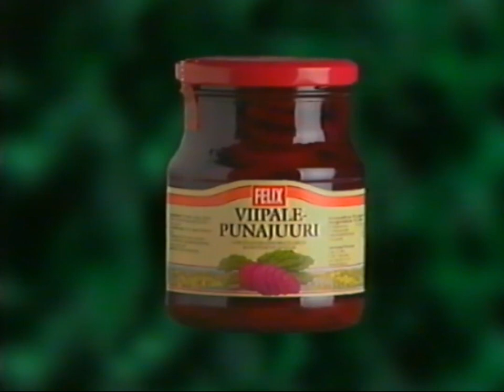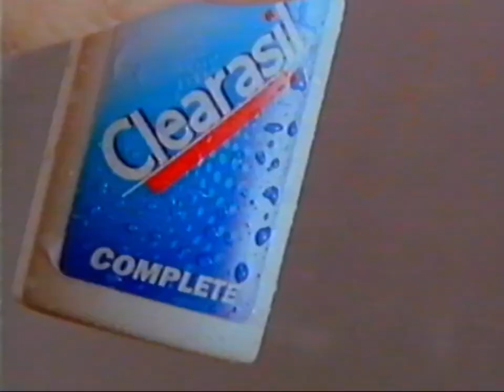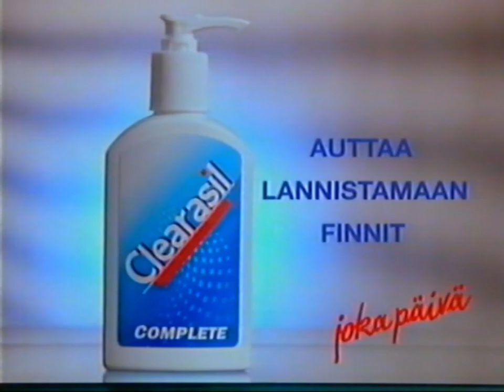MTV3 12.12.1998 - Seuraavaksi / Mainoksia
Elokuvan Singin' in the Rain jälkeen, ennen ohjelmaa Fashion TV.